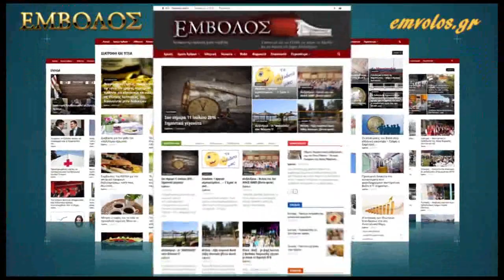Πλατύ - Κοπή πίτας Αγροτικού Αστέρα Πλατέος